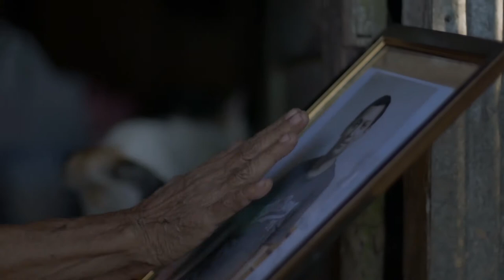BPD Kaltim Balikpapan - Short Film 'Maaf'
Ucapan Selamat Idul Fitri 1438 H

Regards,

BPD Kaltim Balikpapan